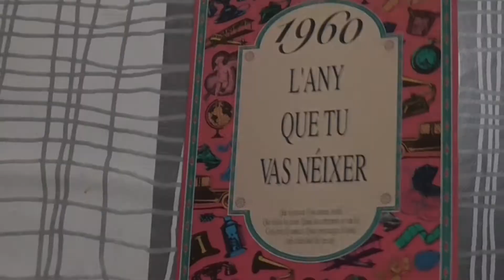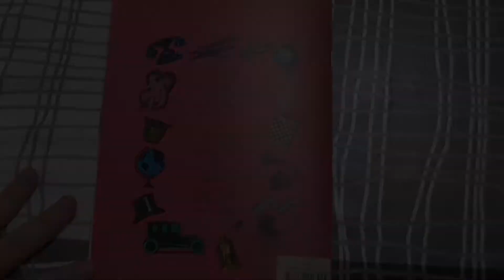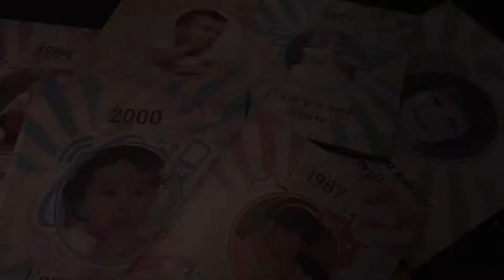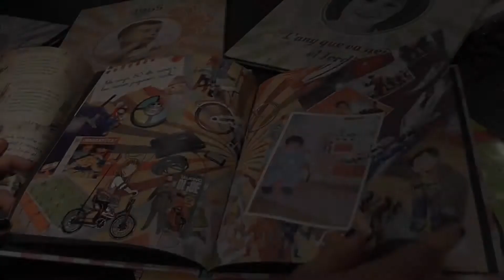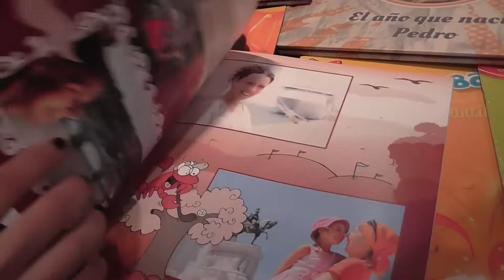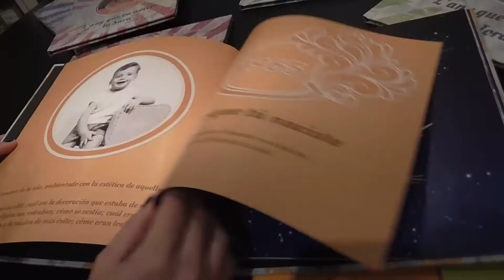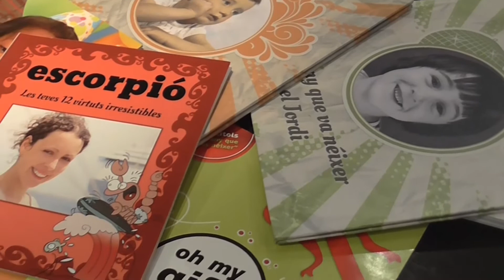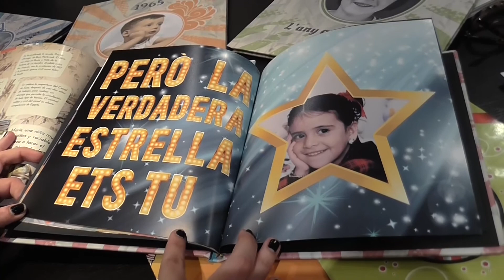Llibres originals per REGALAR! - Entrevista ACV Edicions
ACV Edicions és una editorial familiar que publica llibres i contes infantils per regalar.  Segur que haureu vist alguna vegada a les principals llibreries el seu bestseller “L’any que tu vas néixer”.

A dia d’avui, podeu personalitzar aquests i molts d’altres llibres a la web LookAndRemember.com tant en català, castellà o anglès i amb preus per a totes les butxaques!

Voleu saber-ne més? Tot seguit us deixo amb l’entrevista a la directora, Rosa Collado, i la cap de marketing, Sonia Villalba.

Mx